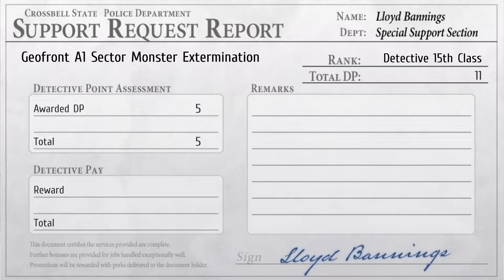Let's Play The Legend of Heroes: Trails From Zero - Part 9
The big bad local bosses of the criminal underworld.  An interesting pair to be sure!